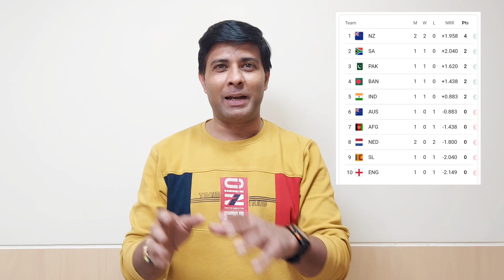Pakistan vs Srilanka | Match Preview. England vs Bangladesh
न्यूजीलैंड सबसे कंफर्टेबल, इंग्लैंड की वापसी को बांग्लादेश की चुनौती, पाकिस्तान और श्रीलंका में कांटे की टक्कर